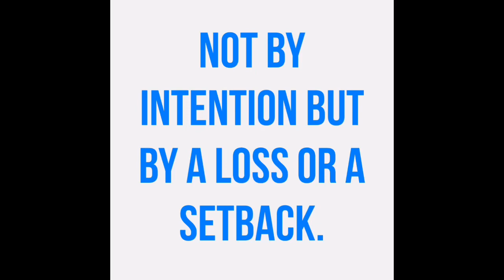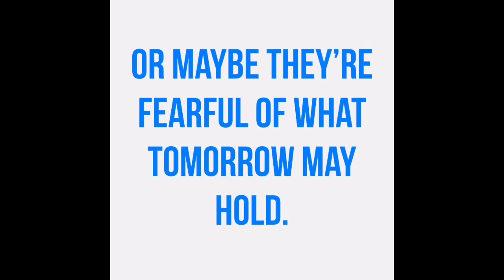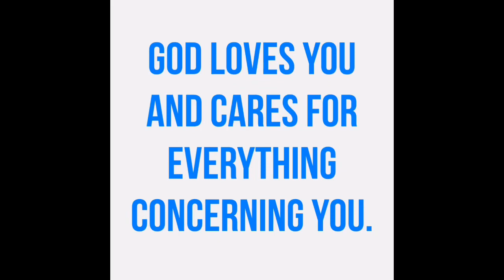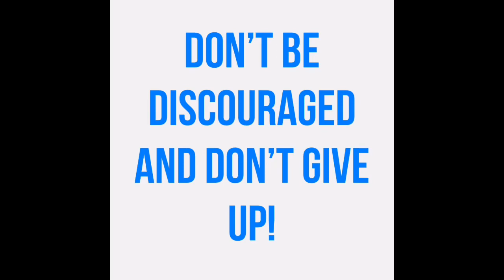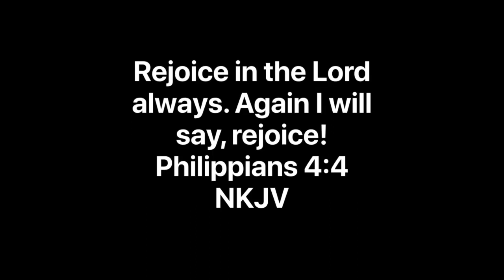Remain Encouraged During This Rapture Season!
Cast all of your cares on Jesus. Remain encouraged. Jesus is coming and He is coming soon!

GOT JESUS?

GOT PRAYER REQUESTS?
If you have a prayer request feel free to send one to us either from our website or in the Got Prayer Requests Group on our Ministry Facebook Page; and of course, you could also Tweet us a prayer request as well. Blessings and Maranatha!

Our friend Brenda has some really great songs. Check it out sometime.